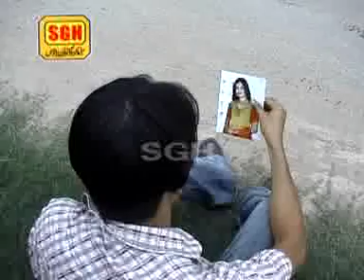Dhola Wada Golenda | Zahida Nathli Wali | SGH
This is presented to you by Suleman Gramophone House (SGH).

Thanks!